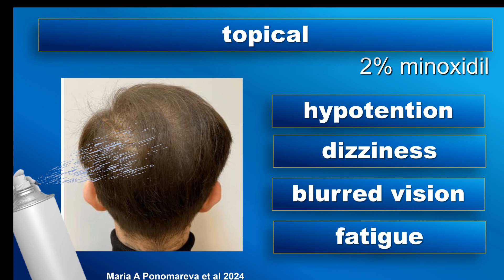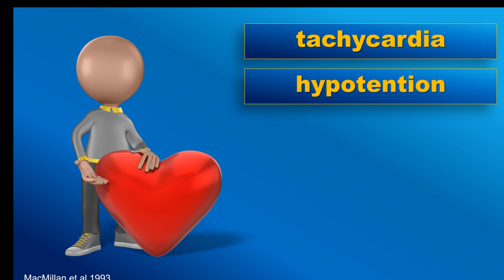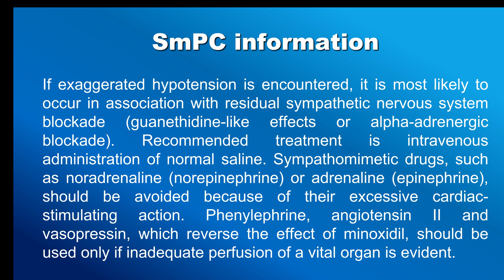Cases of minoxidil overdose (2-minute review)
Cases of minoxidil overdose

Nn overdose of minoxidil can result in severe cardiovascular symptoms. I will discuss here both the topical and oral form of the medication.
An overdose of approved topical minoxidil is unlikely, especially when applied to a healthy scalp without bruises or inflammation. Overdoses of topical minoxidil typically follow ingestion of the product.
There have been several cases of overdose of systemic minoxidil. One study reported significant overdoses ranging from 48 to over 1000 miligram, with symptoms ranging from tachycardia and headache to severe cardiovascular events.